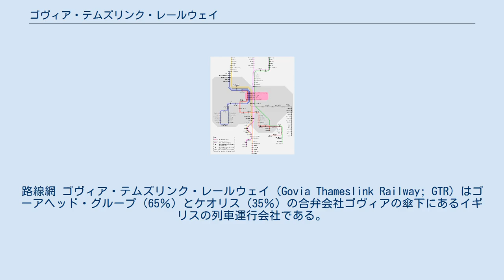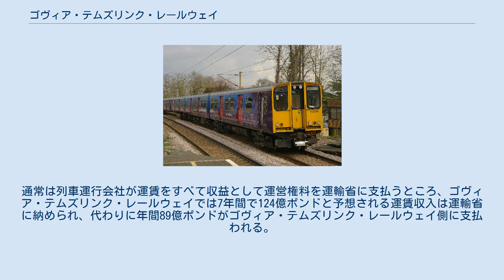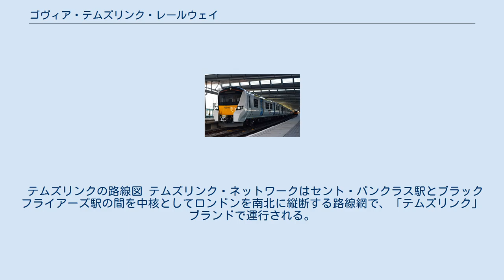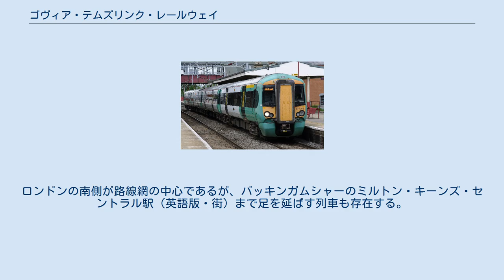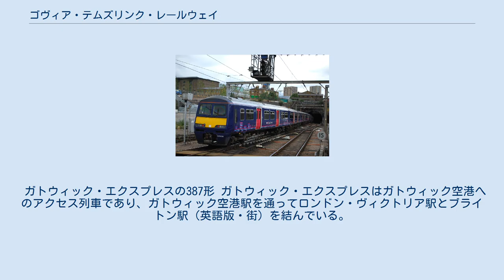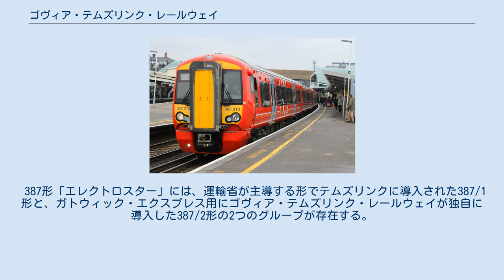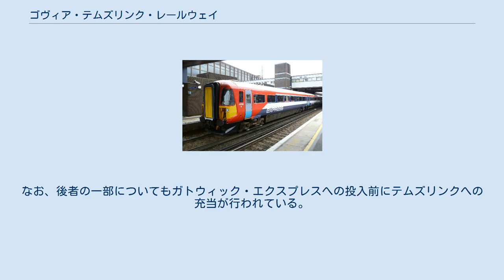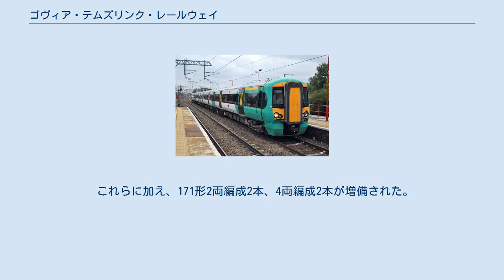ゴヴィア・テムズリンク・レールウェイ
ゴー＝アヘッド・グループ
路線網 ゴヴィア・テムズリンク・レールウェイ（Govia Thameslink Railway; GTR）はゴーアヘッド・グループ（65％）とケオリス（35％）の合弁会社ゴヴィアの傘下にあるイギリスの列車運行会社である。
以下の4つのサブブランドを用いて運行している。
 イギリス最大の列車運行会社であるが、ロンドン周辺で大規模な路線改良が実施される中で営業するリスクを抑えるため、他の列車運行会社とは異なり、運賃を収益としない代わりに一定の運行料を受け取るマネジメント契約での運行となっている。
 2014年9月にファースト・キャピタル・コネクトの後継としてテムズリンクとグレート・ノーザンの2ブランドが運行を開始し、2015年7月に同じゴヴィア傘下であったサザンからサザンとガトウィック・エクスプレスの運行を引き継いだ。
契約満了は2021年9月の予定である。
 テムズリンクとグレート・ノーザン・ルートの列車の運行はテムズリンク・プログラムの実施に伴い2006年に統合され、ファースト・キャピタル・コネクトによる運行となっていた。
2012年、これらにサザンの路線網とサウスイースタンの一部列車を統合し、テムズリンク・サザン・アンド・グレート・ノーザン・フランチャイズとすることが発表された。
新フランチャイズ設置のスケジュールは入札招待状の発行が2012年10月、落札者の発表が2013年春、新列車運行会社の運行開始が2013年9月とされていたが、インターシティ・ウェスト・コーストの入札での問題を受けて新たなフランチャイズの入札が停止されたことにより、2013年1月に引き継ぎを2014年3月に再設定することが発表された。
 2013年3月、ファースト・キャピタル・コネクトの運行終了日が2014年9月13日に再延長されることが発表され、同時に投資や変更の規模から新フランチャイズがマネジメント契約の形態をとることが明らかにされた。
2013年9月、入札招待状が改めて発行され、ゴーアヘッド・グループが65％、ケオリスが35％を出資するゴヴィアが2014年5月23日に運営権を獲得した。
 2014年9月14日、ゴヴィア・テムズリンク・レールウェイがファースト・キャピタルコネクトから122の駅からなる路線網と226両の車両を引き継いで運行を開始した。
また、同年12月にはサウスイースタンと共同で運行されていたセブノークス（英語版・街）発着列車がゴヴィア・テムズリンク・レールウェイに完全に移管された。
2001年に運行を開始したゴヴィア傘下のサザンからは2015年7月26日に運行を引き継ぎ、これによって乗客数、従業員数、車両数からイギリス最大の列車運行会社となった。
なお、テムズリンク、グレート・ノーザン、サザン、ガトウィック・エクスプレスの各ブランドは分離されており、特にもともとゴヴィア傘下であった後者2つについてはロゴなどの変更は行われていない。
 前述のようにロンドン周辺で行われる大規模改良により収益が不確実であるため、ゴヴィア・テムズリンク・レールウェイの契約は通常のフランチャイズとは異なる特殊な形態となっている。
通常は列車運行会社が運賃をすべて収益として運営権料を運輸省に支払うところ、ゴヴィア・テムズリンク・レールウェイでは7年間で124億ポンドと予想される運賃収入は運輸省に納められ、代わりに年間89億ポンドがゴヴィア・テムズリンク・レールウェイ側に支払われる。
これにより、収益に関するリスクを運輸省が負い、ゴヴィアは支出に関するリスクのみを負うことになる。
 2016年6月、ゴヴィア・テムズリンク・レールウェイのサービス水準の低さが批判される中、ゴーアヘッド・グループがゴヴィア・テムズリンク・レールウェイの収益が減少することを明らかにし、同社の株価が18％下落した。
テムズリンクはサービス水準がイギリス最低とされ、サザンでは2015年4月からの1年間で8割の列車が定時に到着しておらず、ワンマン運転をめぐって労働組合との間で対立も起こっていた。
定時性向上のため数週間にわたってサザンの列車の15％が運休となったのち、ロンドン市長サディク・カーンは2016年7月12日、ゴヴィア・テムズリンク・レールウェイの運行権剥奪を唱え、7月16日には運輸政務次官クレア・ペリー・オニールが辞任した。
 テムズリンクの路線図 テムズリンク・ネットワークはセント・パンクラス駅とブラックフライアーズ駅の間を中核としてロンドンを...